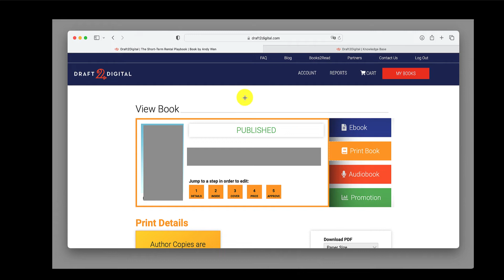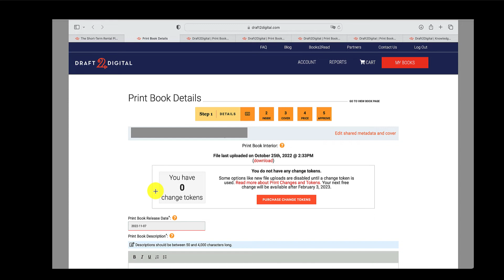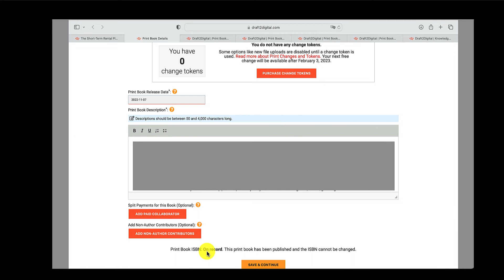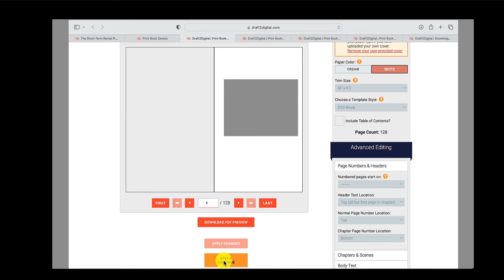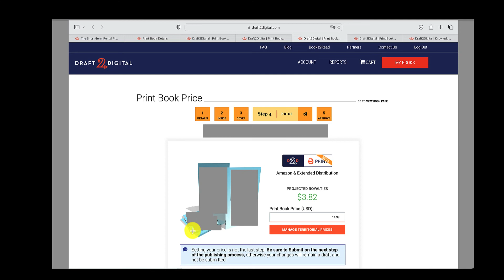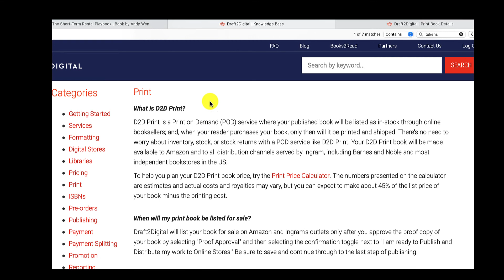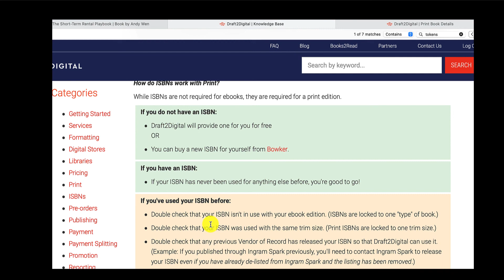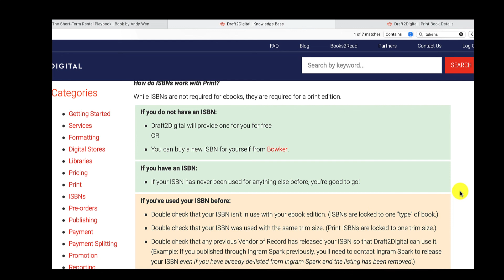Draft2Digital D2D Print walkthrough + My Experience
KDP is always evolving and in this video, I highlight a few ways that KDP have adapted - resulting in some banned practices that were (for quite a while) acceptable practice.

Timestamps:
00:00 D2D Print Walkthrough
00:20 Starting point
00:47 Step 1
02:20 Step 2
03:14 Step 3
04:40 Step 4
05:35 Step 5
05:55 Knowledge Base
06:35 ISBN & my process
08:00 D2D Print waiting list?

Cheers,

Andy